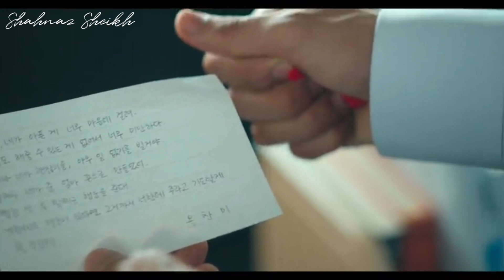Pyaar tune kya kiya❣️|Revenge of Others| Ok Chanmi _ Ji Soo Heon| Korean Mix Hindi song vm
New Korean Mix Hindi song 2023 ❤️ Korean Love Story Song ❤️ Korean drama ❤️

Drama Name : Revenge of Others

Audio Credits 👇🏻👇🏻👇🏻
Song Used In This Video By (Name ) :

new korean korean mix punjabi songs
t-series treading song
cute love story song 2023 love story song 2023

vampire  love story,mix hindi song vampire love stor,chinese cute love story,  new korean mix hindi songs,  hindi songs, punjabi songs,vampire love story song
hindi songs 2023, korean mix hindi song 2023, chinese love story song,